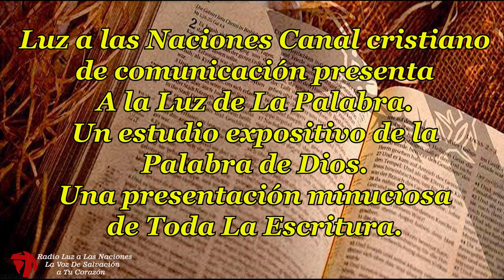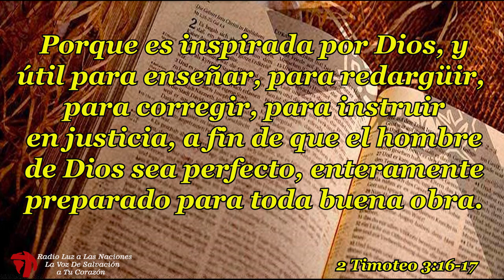07 LIBROS SAPIENCIALES JOB